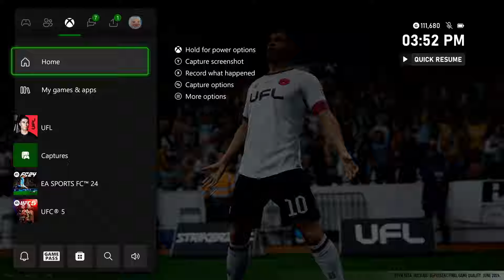UFL Beta Is Fun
What sports game coming out do you think has a chance to make @easportsfc make changes to fifa???

ea fc
fifa 24
fifa 24 gameplay
ea fc 24 early acsess
fifa 24 early acsess
fut 24
fut 23
fut 22
career mode
fifa career mode
fifa ulltimate team
football
soccer
fifa 23
pack opening
pack opening fifa
fifa pack opening
ufl
ufl gameplay
ufl beta
ufl tips
ufl xbox
ufl pc
ufl ronaldo
ufl kdb
ufl multiplayer
ufl ultimate team
ronaldo
kdb
ronaldo goals
kdb assists